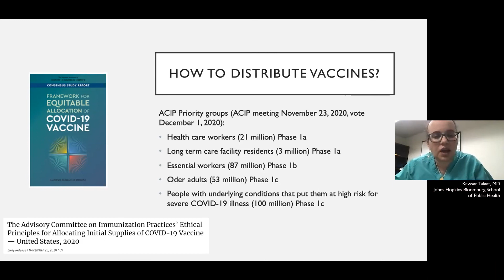COVID-19 Vaccine Science—What You Need to Know #6 | Vaccine Allocation - Who Gets the Vaccine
The Johns Hopkins Medicine Office of Diversity, Inclusion and Health Equity offers this educational video series about the COVID-19 vaccine to help you make the most informed decision for yourself. In this video, Kawsar Talaat, M.D, assistant professor at the Johns Hopkins Bloomberg School of Public Health, discusses developing the framework for equitable allocation of COVID-19 vaccines.